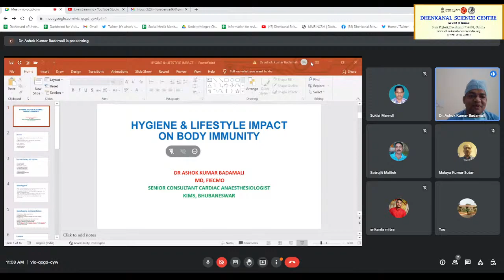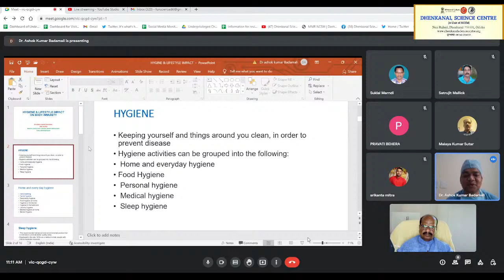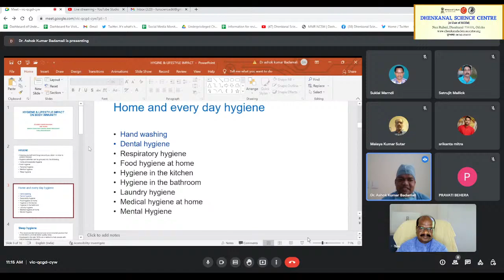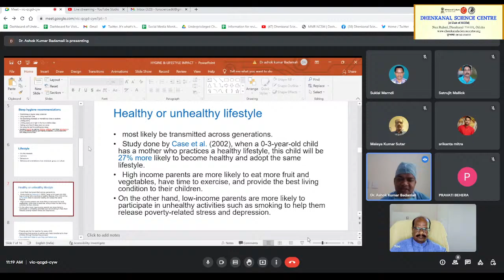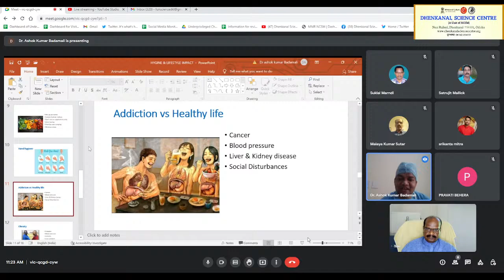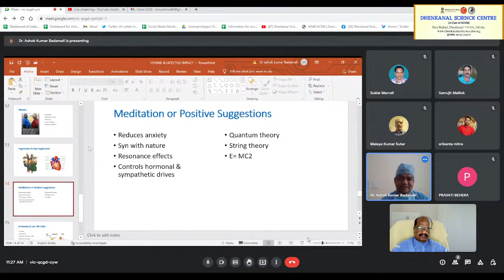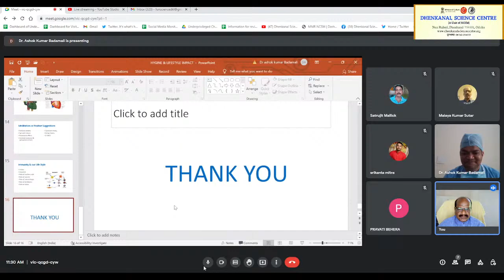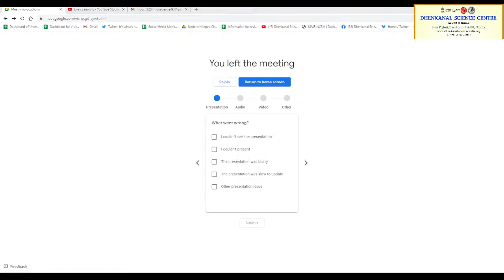Online Lecture on theme 'Hygiene & Lifestyle' - impact on Body immunity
Dhenkanal Science Centre, Dhenkanal is organising an Online lecture on theme 'Hygiene & Lifestyle' - impact on Body immunity' on September 27, 2022 as a part of observation of Swachhta Pakhwada September - 2022.

Resource Person :
Dr. A.K.Badamali, M.D, FIECMO, Senior Consultant and H.O.D, Department of Cardiac & Anaesthesiology,  KIMS, Bhubaneswar.